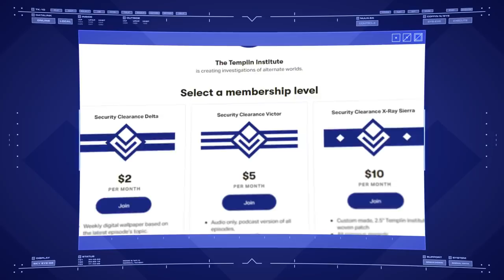United Empire of Earth | Star Citizen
From the moment the first artificial satellites were rocketed into the orbit of Earth, the human conquest of space was perhaps inevitable. As mankind enters the last decades of the 30th century, it does so across dozens of worlds under the United Empire of Earth.

Background music "Stellar" by Evocativ. Used under license from PremiumBeat.com